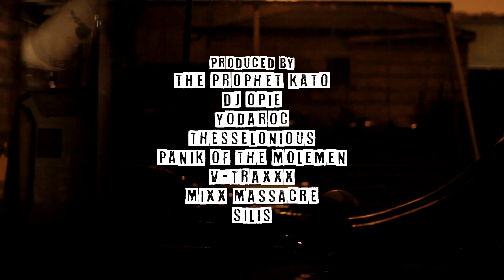Culture Power 45 presents 'Silis & Yodaroc' from Centric I.E. & Nacrobats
6.26.20 Culture Power 45 presents
Silis & Yodaroc
from Centric I.E. & Nacrobats